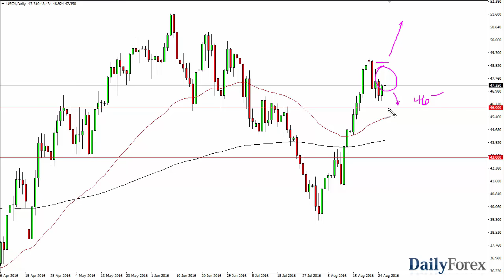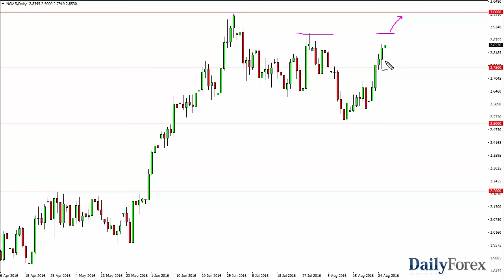WTI Crude Oil and Natural Gas Forecast August 29, 2016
The WTI Crude Oil market initially tried to rally on Friday, but turn right back around to form a massive shooting star. Because of this I think we are going to fall backwards and try to test the $46 level for support. Once we do, I think that the buyers will more than likely come back in. However, we break back down below the $46 level, we could continue to fall from there. Obviously, if we break the top of the shooting star that’s a very bullish sign in changes everything. In the meantime, the one thing I think you can count on is quite a bit of choppiness in this general vicinity.